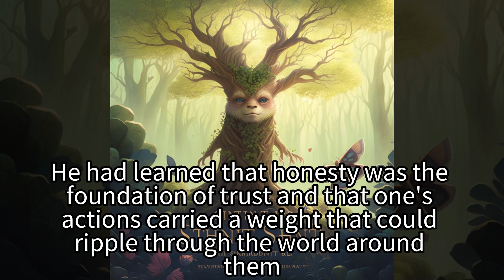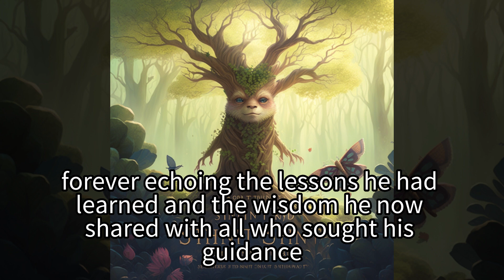Fairy Tales Audiobook - Sprout and the Forest of Truth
"Sprout and the Forest of Truth" is a heartwarming fairy tale that follows the journey of a curious little sapling named Sprout, who learns the hard way about the consequences of dishonesty in a magical forest where trees can speak the truth. This enchanting story teaches young readers the importance of honesty, trust, and integrity, as Sprout overcomes his mistakes and grows into a wise and respected tree.